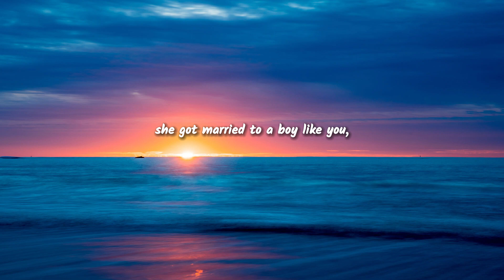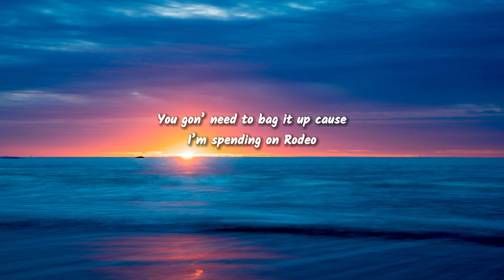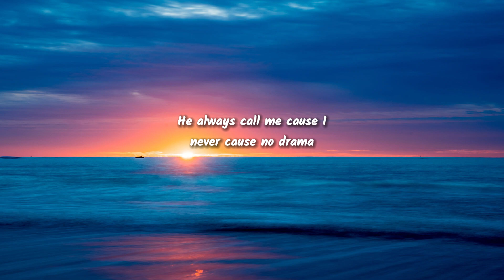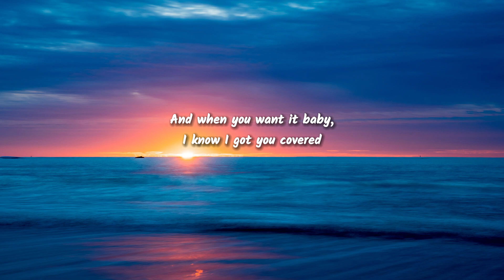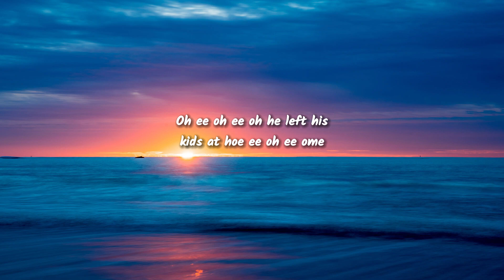Sam Smith - Unholy ft. Kim Petras (lyrics)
Lyrics:

Unholy Lyrics Sam Smith ft. Kim Petras

[Chorus: Sam Smith, Kim Petras & Both]